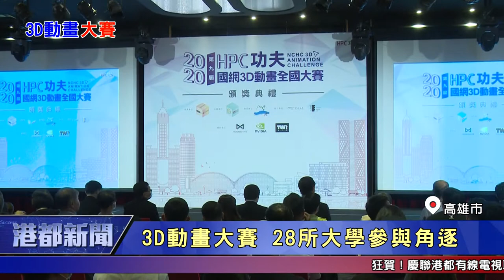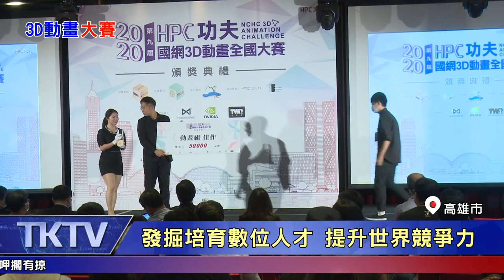1090910【港都新聞】3D動畫大賽 28所大學參與角逐